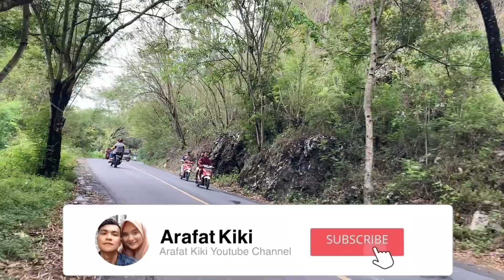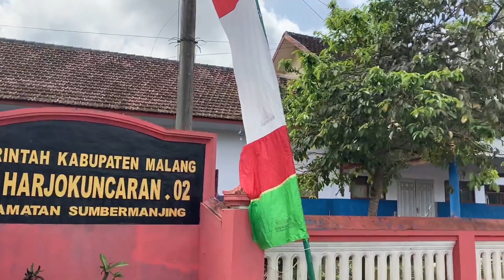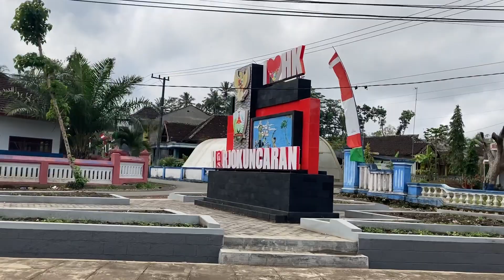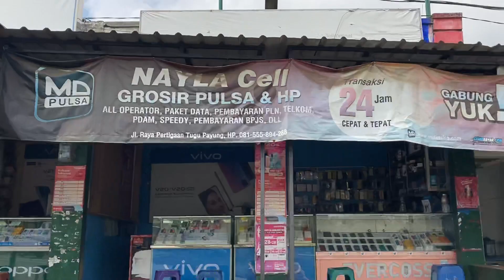SUMBERMANJING WETAN KABUPATEN MALANG JAWA TIMUR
SUMBERMANJING WETAN (SUMAWE) KABUPATEN MALANG JAWA TIMUR
SUMBERMANJING WETAN adalah sebuah kecamatan di Kabupaten Malang Provinsi Jawa Timur Indonesia

PILIH dan PUTAR PLAYLIST di Channel Arafat Kiki sesuai dengan video yang kalian minati.